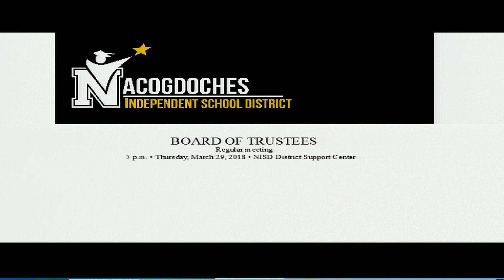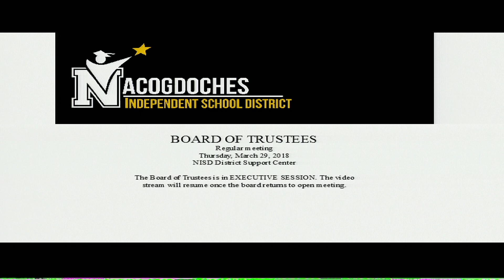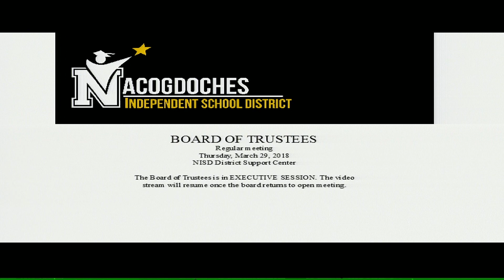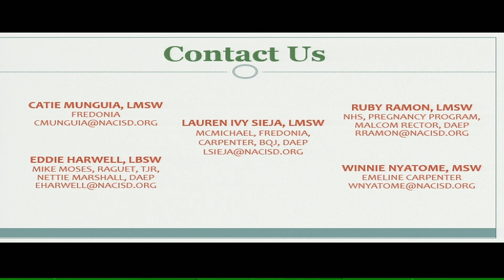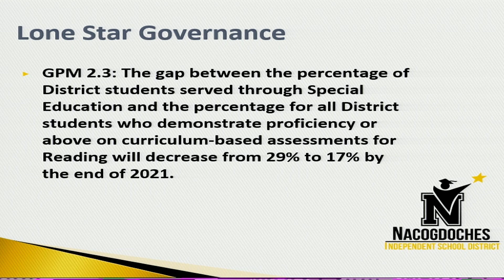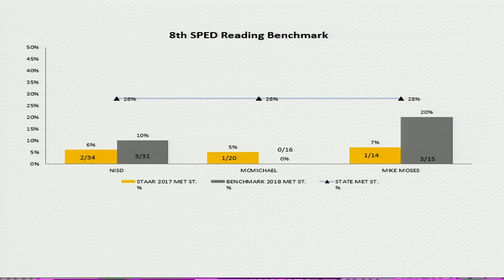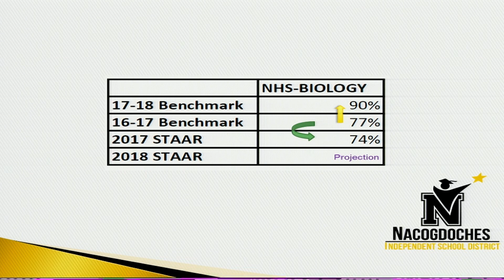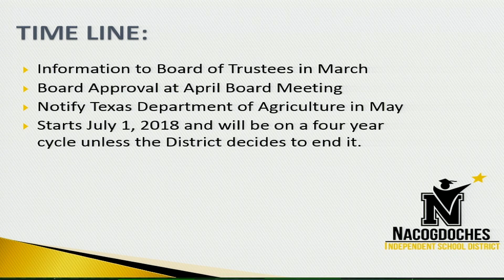NISD Board of Trustees regular meeting 3-29-18